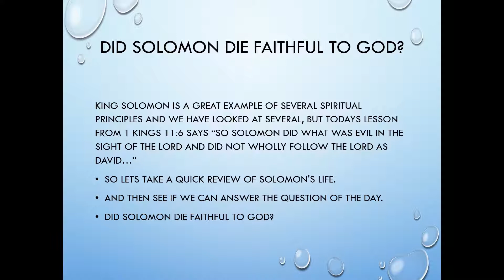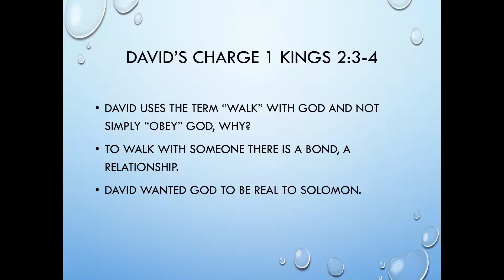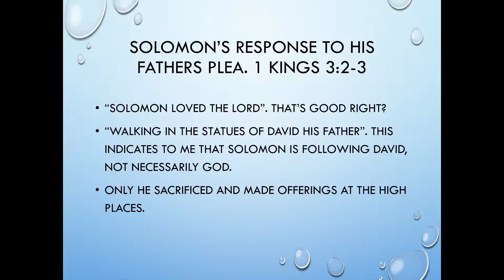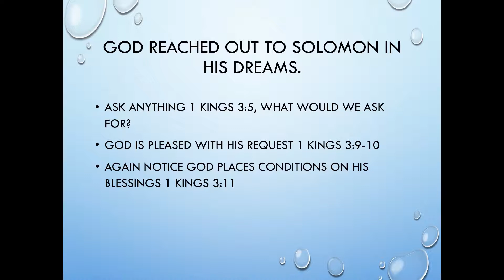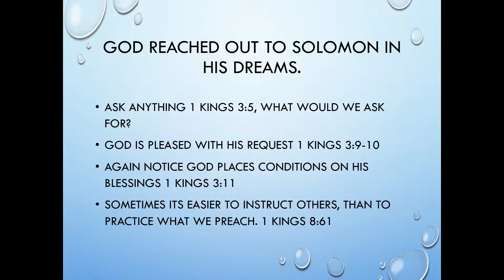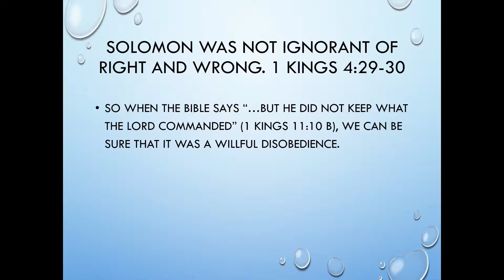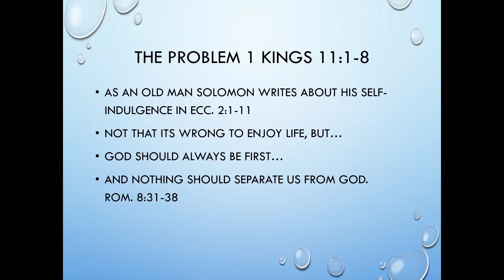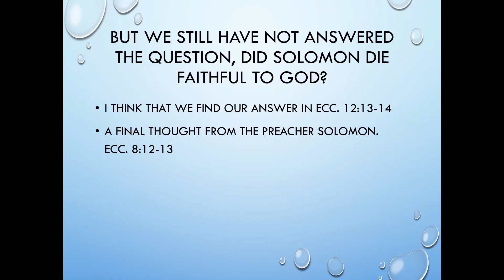Kings of Israel did Solomon die faithful to God